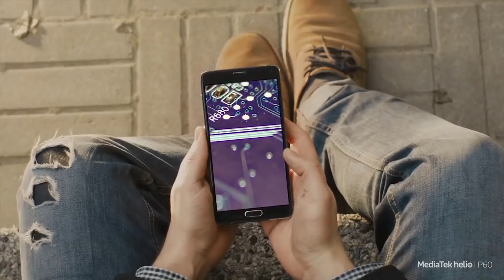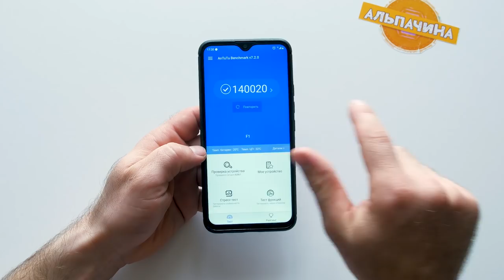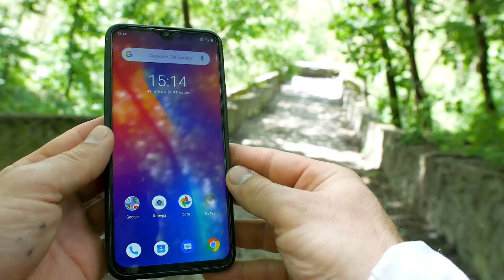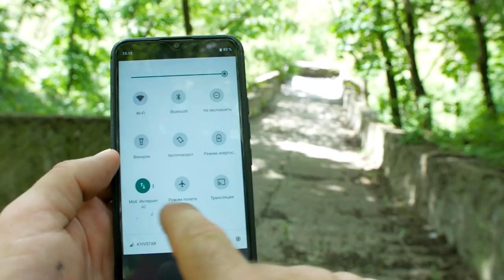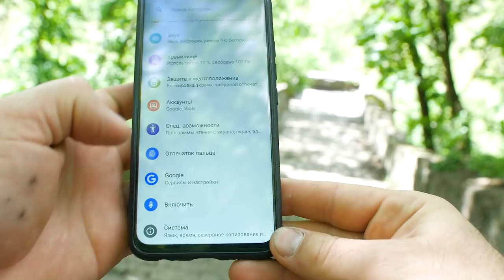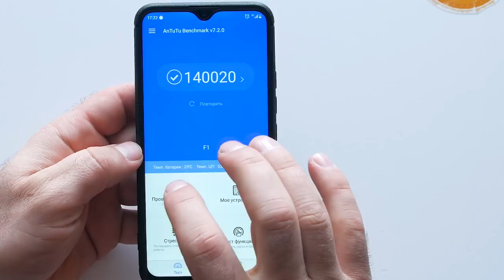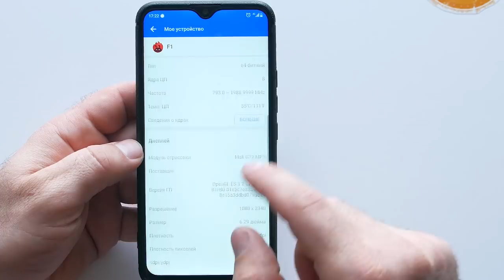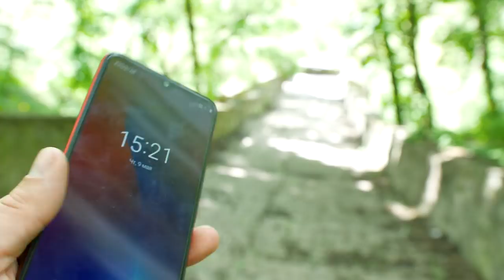UMIDIGI F1 через 30 дней! Топ смартфон за свои деньги.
Вот и прошли мои 30 дней теста смартфона UMIDIGI F1. И он мне понравился. Реально годный апарат, тут китайцы смогли удивить не только самим телефоном, но и его приятным ценником. Вообщем смотрим видео, и наслаждаемся.

★★★ Покупал ТуТ★★★

Переходите по ссылке и смотрите отзывы. Телефон достойный вашего внимания.